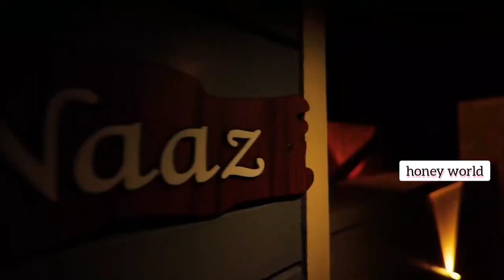Beautiful Home @ shamna's home/kannur/honey world